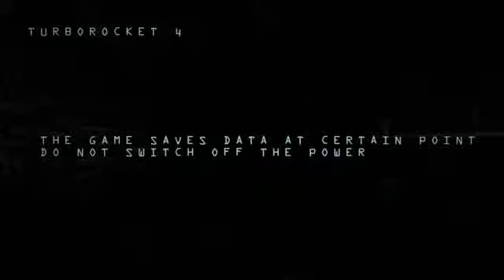TurboRocket 4 XBLIG Gameplay